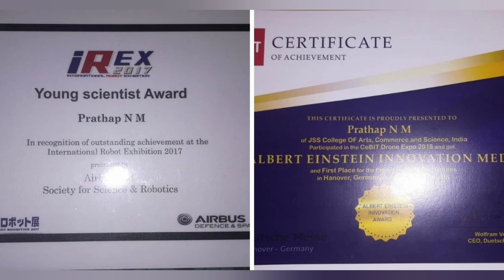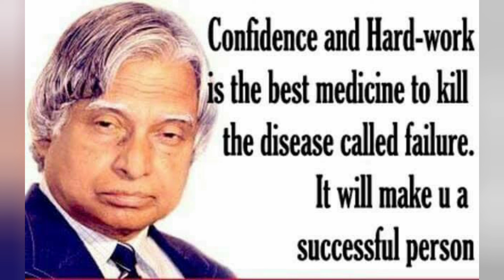indian drone scientist | prathap | Tamil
indian drone scientist prathap, who was a young boy from karnataka,india.he was only age of 22, now he become a super drone man of india, he won lot of prices around the world..indian drone scientist prathap life story explained in tamil and about his career and failuers and struggles also explained. drone scientist pratap was coated "APJ abdul kalam" former prime minister of india..for his success formula.